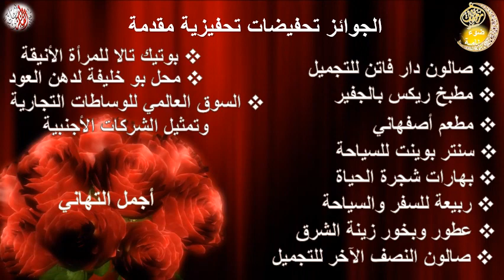حزاية ليلة السابع والعشرين Quiz: Question Night 27:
 Quiz: Question Night 27:
o Excavations recently revealed the first ancient Christian site in Bahrain, dating back to the sixth century AD. Where was it found...?
o It was found in Barbar
o It was found in Budaiya
o It was found in Samaheej
o I used old traditional music